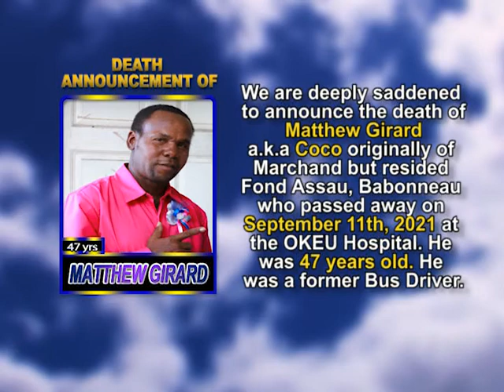Matthew Girard short